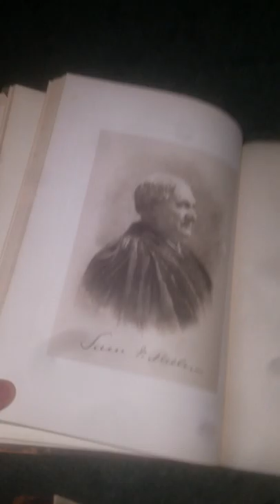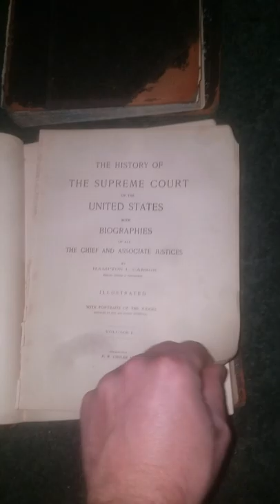Old engraved books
Engravings, old books, seal of the supreme court of the United states.